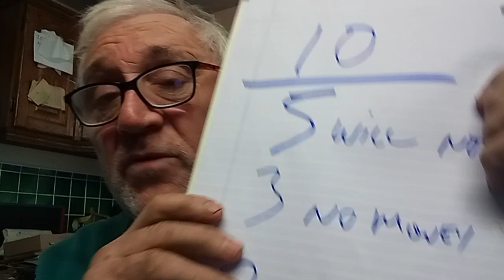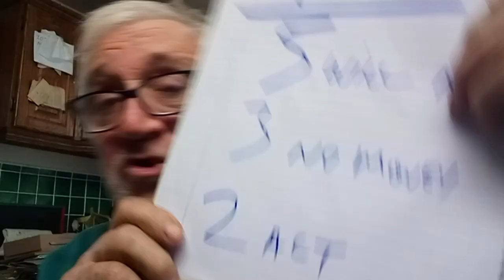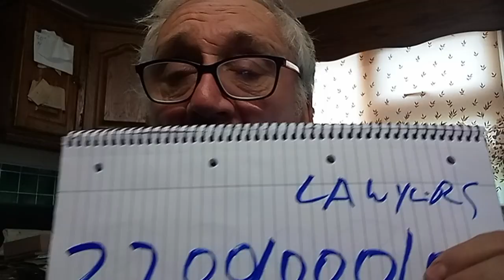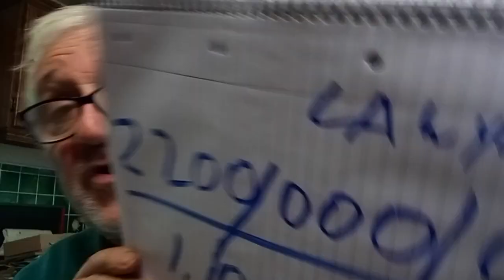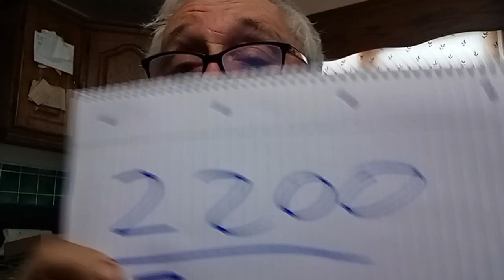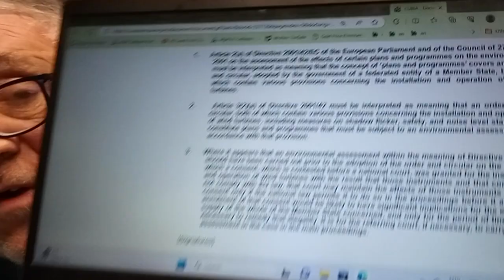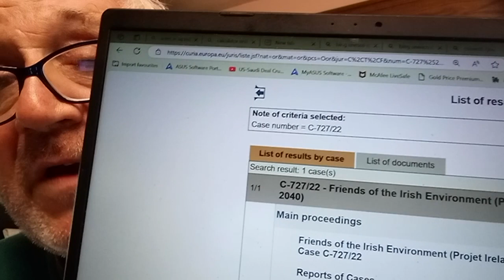Pylons , North South Interconnector. 24th November 2023.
A reality check is needed by all concerned.  How will physical force and violence pan out?